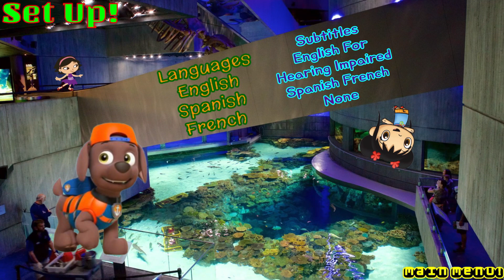Sea Patrol DVD Menu!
Note: This DVD Comes Between “Desert Adventures!“ & “Phineas & Ferb’s Robot Rampage!“ DVD’s!